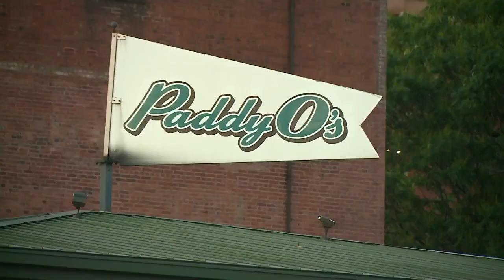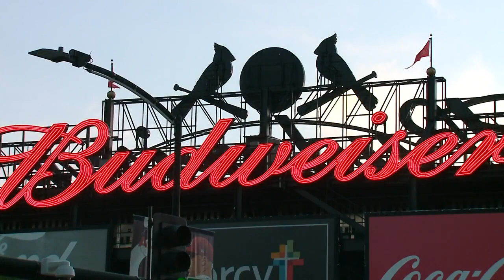Cardinals return to full capacity at Busch Stadium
Busch Stadium returned to a full capacity limit in the stands Monday night as the Cardinals took on the Miami Marlins.